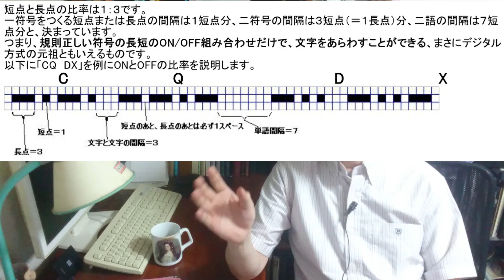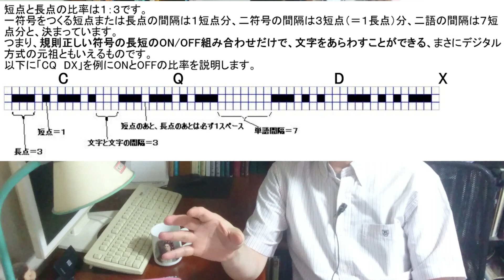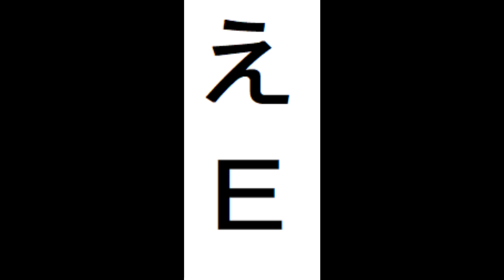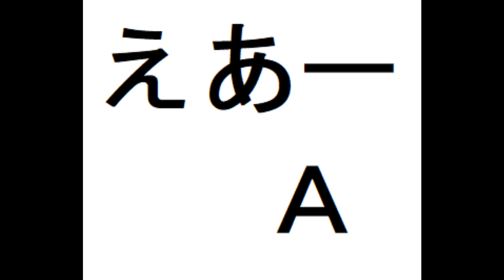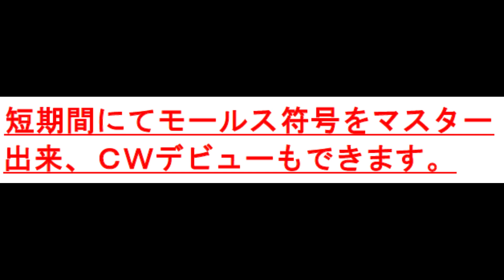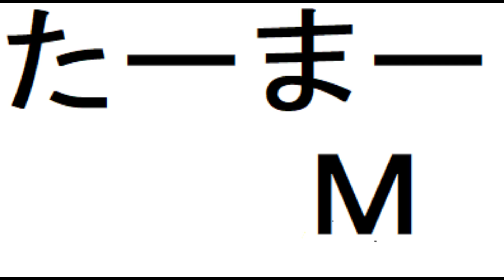モールス信号覚え方 モールス符号を短期間で且つ正確に覚える方法 PART1 JJ1IZW （たった13の語呂合わせで覚える新合調法の紹介）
まずは、この動画　PART1で試してみてください。
　(語呂は覚えたけれどNGだという人のために)
　PART1を見終えたら　PART2、PART3を見る前にPART4を見て良く注意事項を理解してから　PART2，PART3を実施することを強く勧めます。

あと、高評価してね。